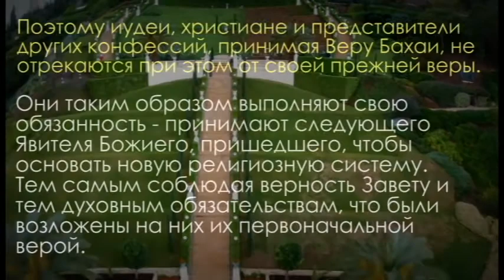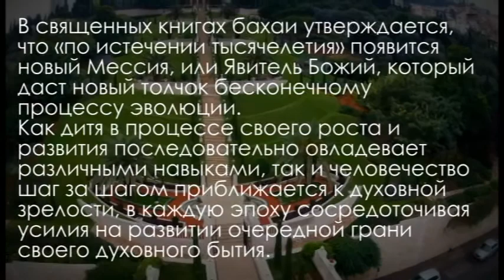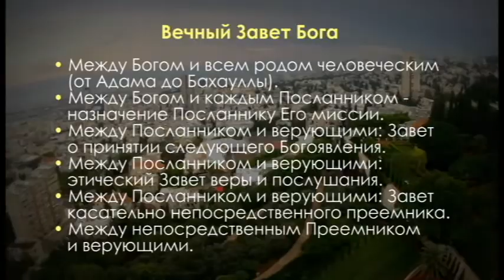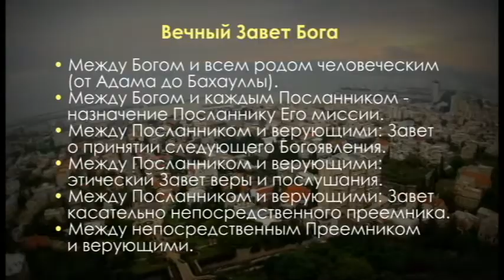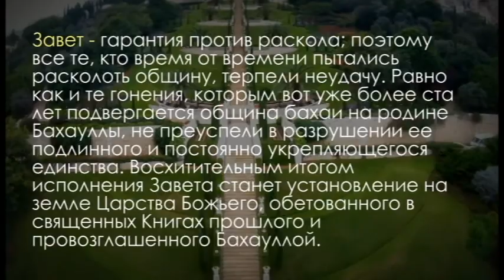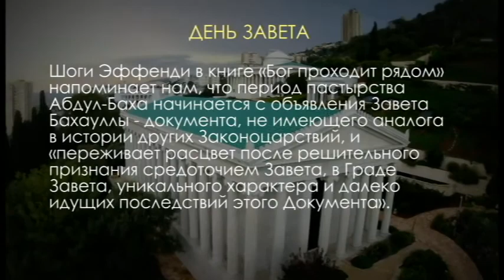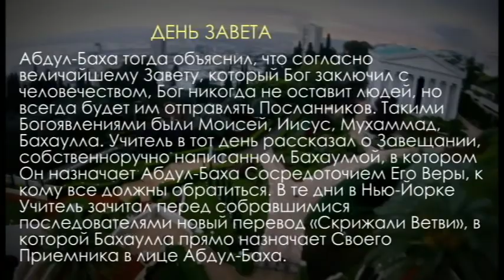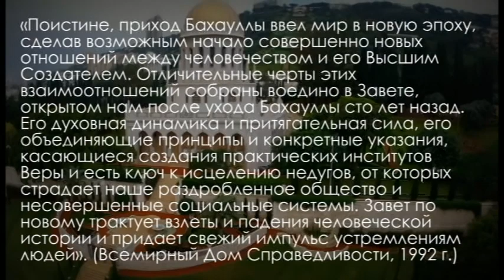К празднованию Дня Завета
«... В религиозном смысле слова Завет - это соглашение, связующее Бога и человека и суть его в том, что Бог гарантирует человеку, следующему установленным Им нормам поведения, Свое благословение, Он оделяет человека милостями, а взамен требует от тех, кому они уготованы, обязательства вести себя определенным образом. Так, например, существует Большой Завет, который каждое Явление Божие устанавливает между Собою и Своими последователями, обещая, что в конце времен на землю будет ниспослано новое Богоявление, и беря с верующих обязательство принять Его. Существует также Малый Завет - это соглашение о том, что последователи Богоявления примут назначенного Им преемника. Если верующие следуют Завету, Вера сохраняет единство и чистоту, в противном случае ее ожидают раскол и упадок. Именно такой Завет установил Бахаулла со Своими последователями в отношении Абдул-Баха, а Сам Абдул-Баха увековечил его в Административном Порядке...»
Всемирный Дом Справедливости